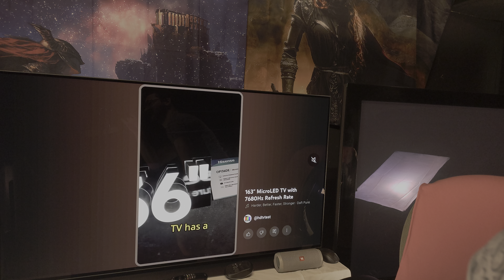7680Hz! What?! Yes, we need 7680fps! Here's why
The Blur Busters Law